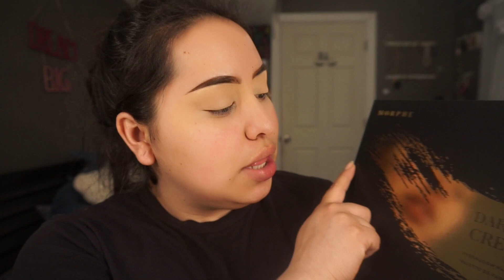Green Makeup Tutorial!!!!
Hi guys welcome back to another video, sorry that I been really
absent. Hopefully I start having more time to film and edit. For todays video I created this easy  green makeup look , I hope you guys like and if you did give it thumbs up 👍 and also subscribe to my channel I'll see you in my next video. bye 👋